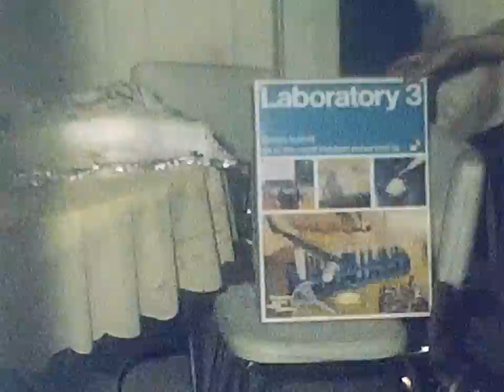1969 Jeff and Peppys birthday